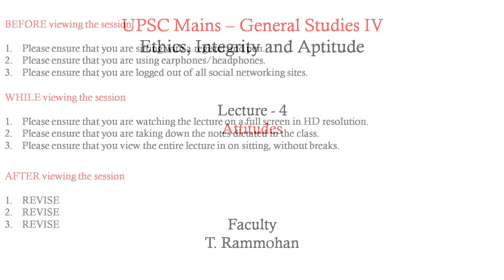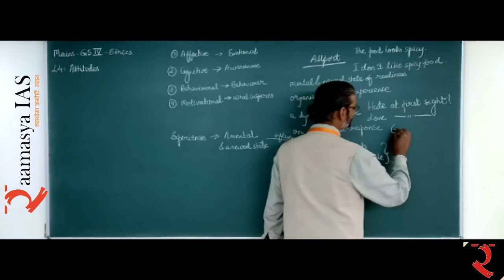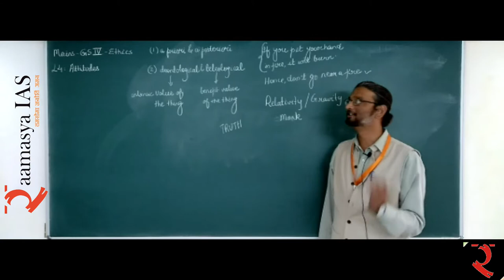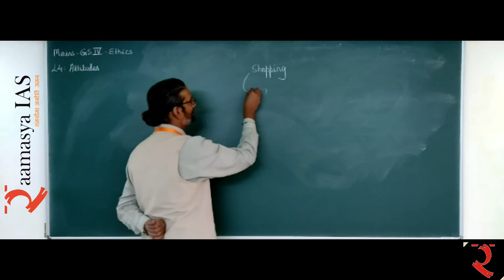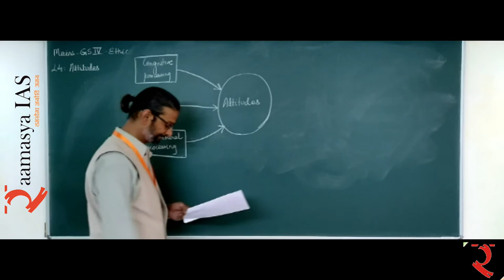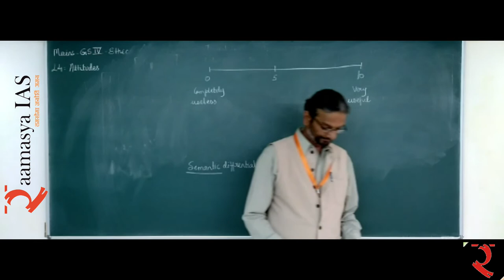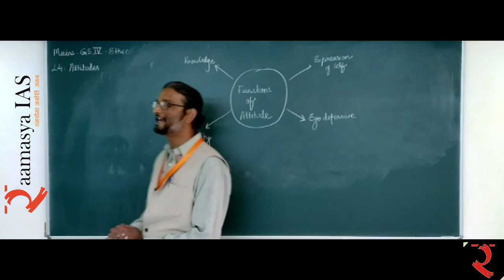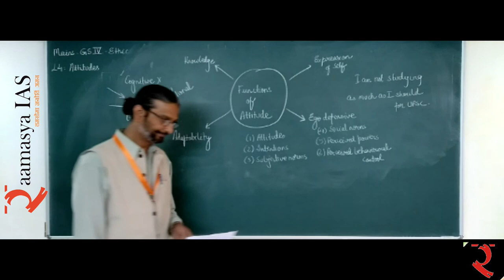UPSC Mains | Ethics | GS - IV | Attitudes | T.Rammohan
Lecture 4 of the series of lectures covering the syllabus of UPSC Mains - GS IV - Ethics, Integrity and Aptitude

FULL COURSE OF ETHICS AVAILABLE ON RAAMASYA IAS APP

Faculty: T. Rammohan

Other courses streaming currently on our channel:
UPSC Mains - Philosophy Optional - Paper I

Duplication in any form is prohibited